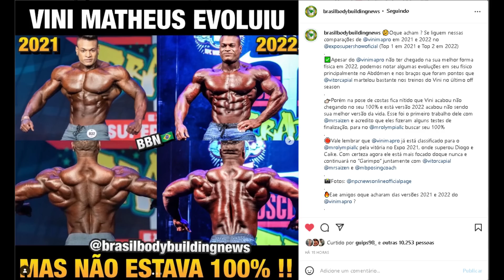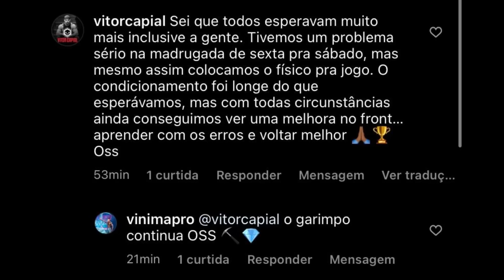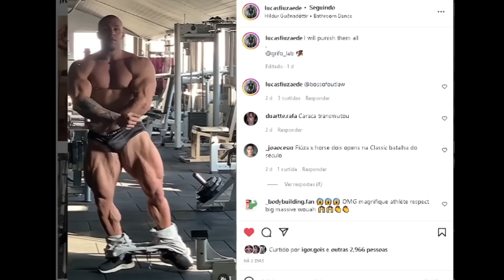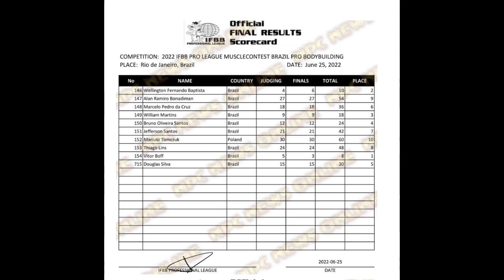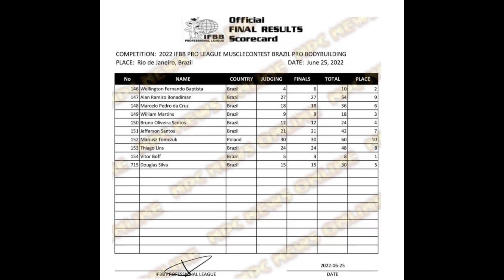POR QUE VINI MATHEUS SUBIU MAL ? ELE REVELOU - NESCAU PODE BUSCAR O TOPO DA OPEN - FIUZA ATUALIZA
Vini matheus revela porque subiu mal no expo super show. Nescau é o futuro da open no brasil ? ele venceu boff nas previas do expo + fiuza atualiza rumo a classic

00:00 INTRO e temas de hoje
01:25 Madrugão
02:02 Vini matheus 2021 x 2022
03:21 Vini revela ter passado mal antes do expo
05:10 Fiuza atualiza rumo a classic
06:18 Nescau vence boff nas previas

VINI MATHEUS, NESCAU, LUCAS FIUZA , PROBIOTICA, PACHOLOK, CAPIAL, FE FRANCO